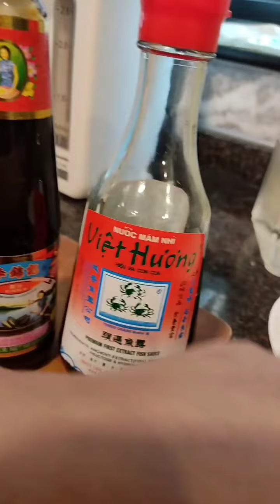giniling na Baboy,gawin Ito napakasarap😋 .